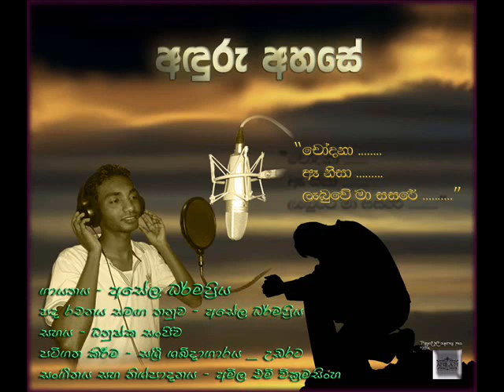Anduru Ahase (අඳුරු අහසේ) - Asela Dharmapriya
Released On
2014 April 29

RevoUpCountry pro.
®2014